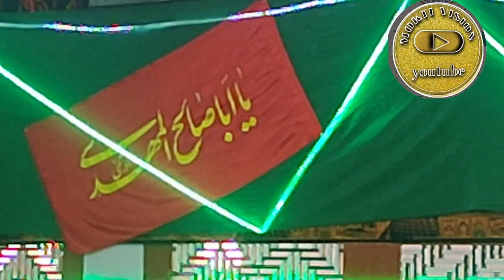jashan e wiladat imam e zamana at chuchot leh by majlis ulma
observation of shab e barath at chuchot leh